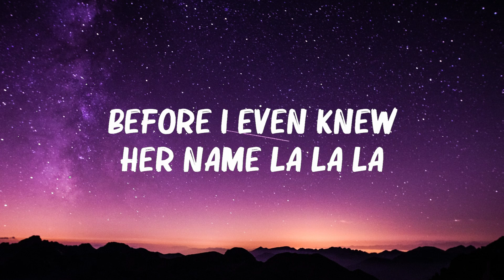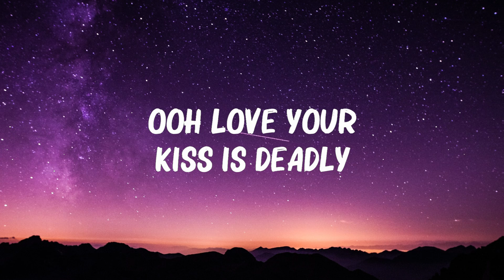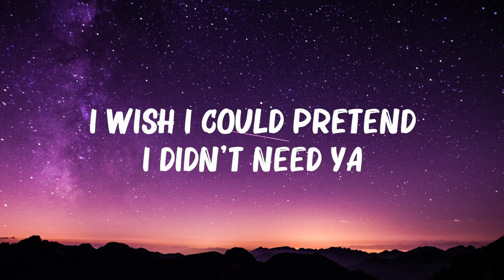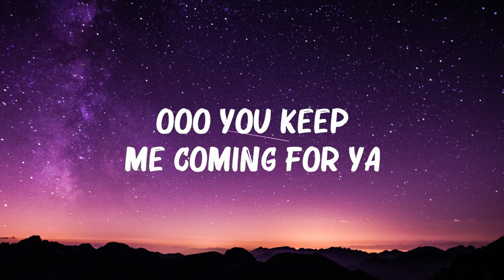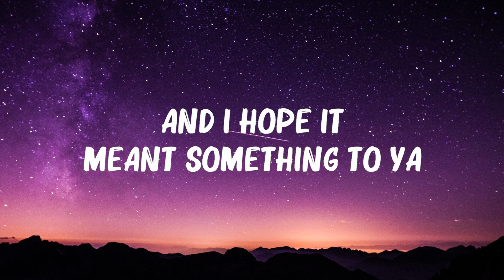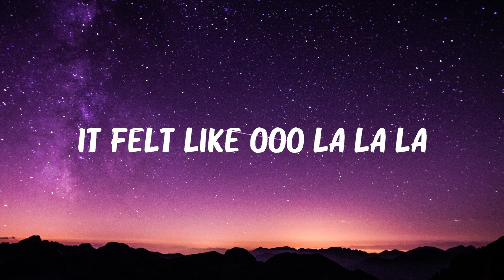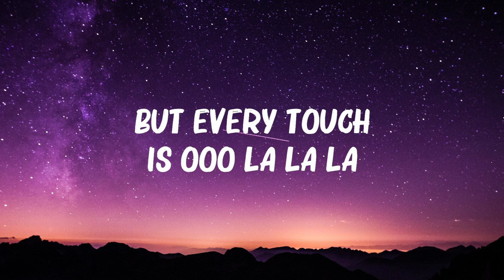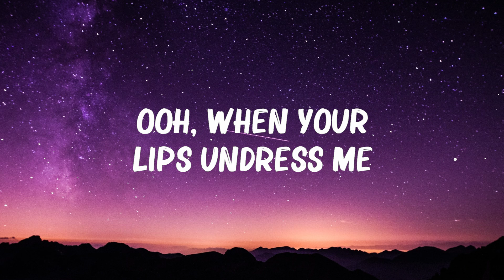Shawn Mendes, Camila Cabello - Senorita (Lyrics) || 🍀Playlist Lyrics 2024